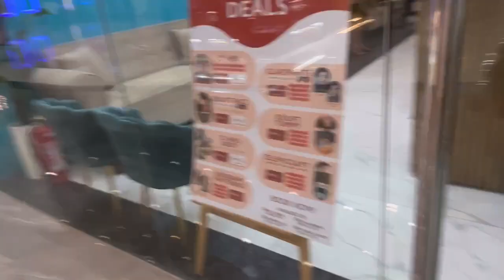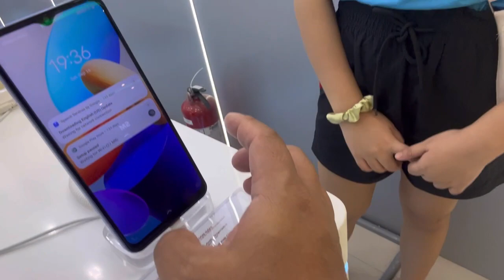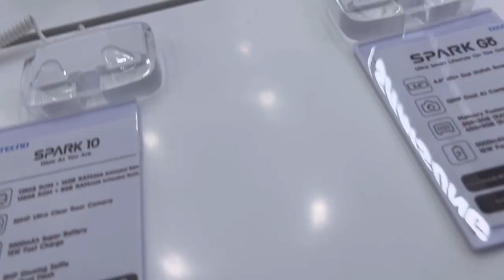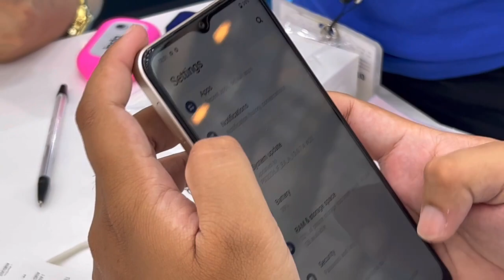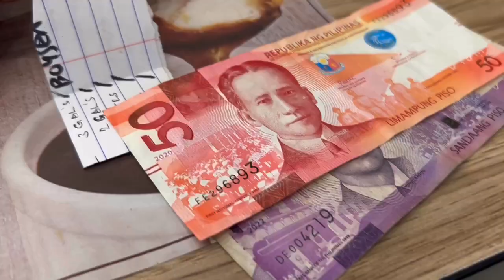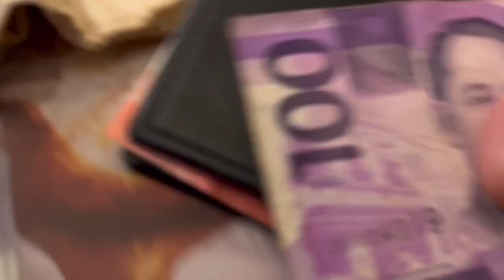Newly-Built SM Mall Near Our Farm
Guys, we’re so lucky, our farmhouse has increased its land valuation due to the newly-built SM Tanza Mall near our neighborhood! It’s amazing guys, I’ve never anticipated it to happen when me & my wife Nicole bought our farm lot way back 2018. We’re so happy with the convenience the SM provides and the increased land value X5 of course. To God be the glory. Amen! Thank you God!_Sept.2023

or Crypto Coins.ph Wallet :
(Bitcoin)
(Etherium)
or Crypto Binance.com Wallet :

Ctto: